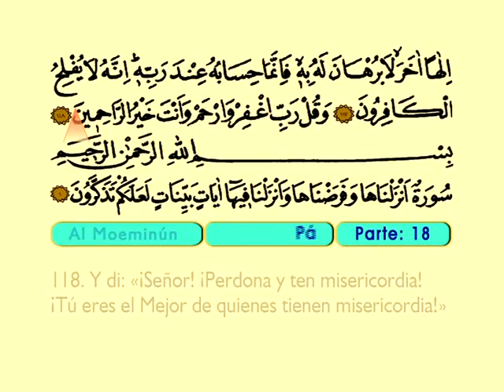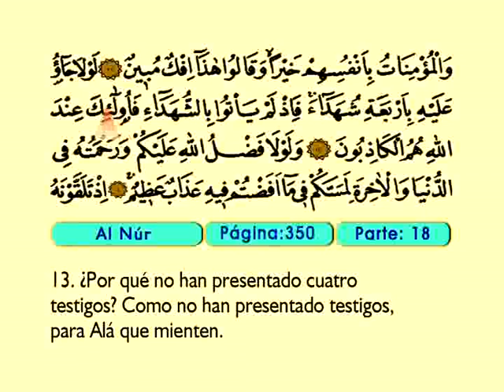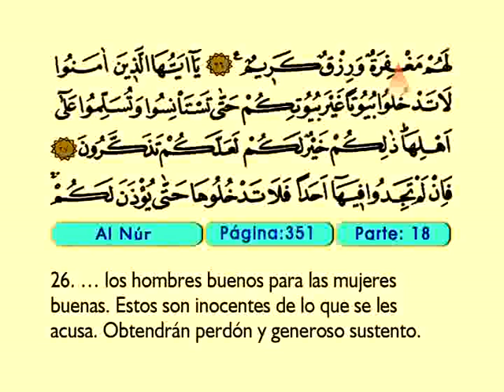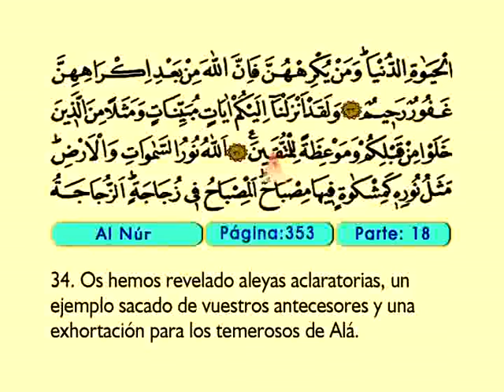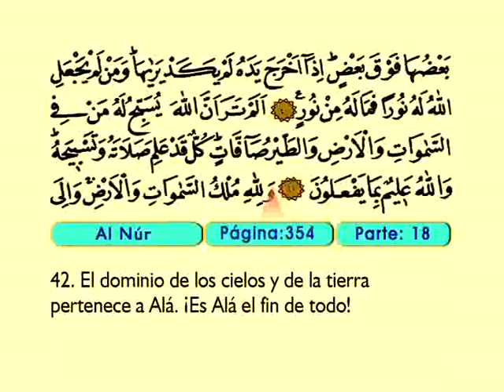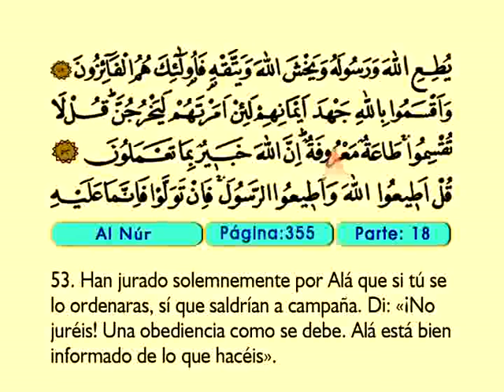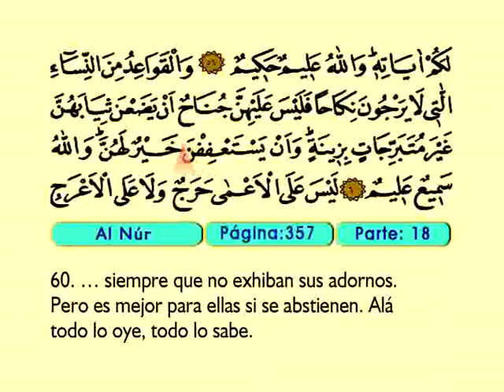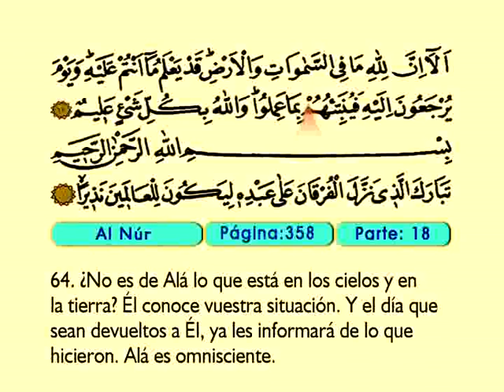Al Nur 1-64 - El Sagrado Coran